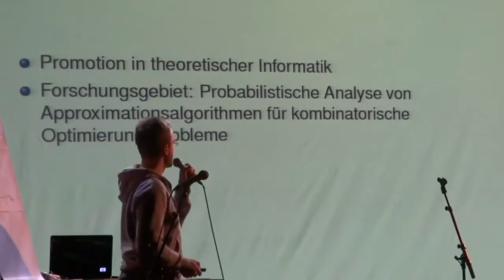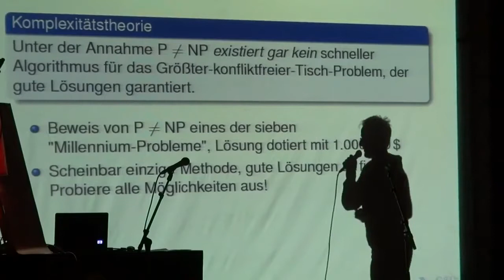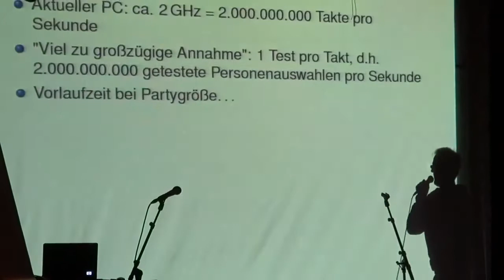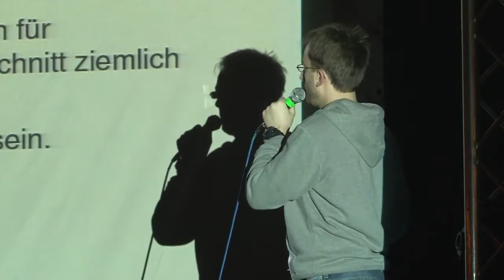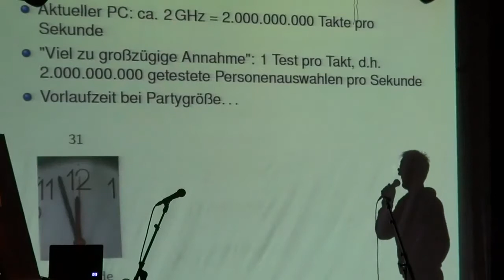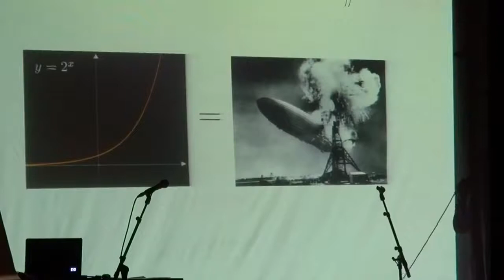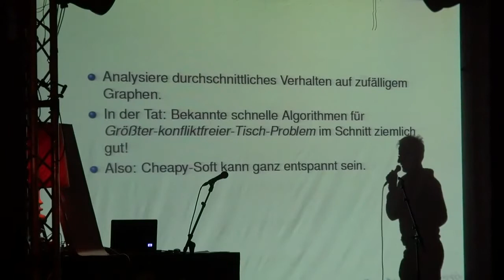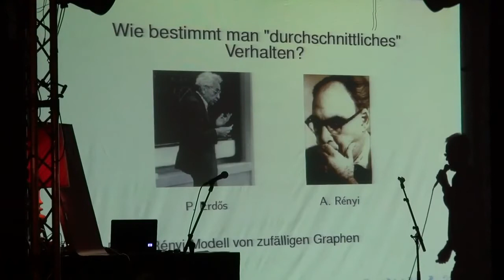Was Sie schon immer über Komplexitätstheorie wissen wollten Science Slam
. Science Slam Berlin: Dr. Kai Plociennik, Fachbereich Informatik der TU Chemnitz, mit seinem Vortrag "Was Sie schon immer über Komplexitätstheorie wissen.

Science Slam Berlin: Dr. Kai Plociennik, Fachbereich Informatik der TU Chemnitz, mit seinem Vortrag "Was Sie schon immer über Komplexitätstheorie wissen. . Science Slam Berlin: Sebastian.

. Science Slam Berlin: André Lampe, Doktorand am Institut für Chemie und Biochemie (Labor für Membranbiochemie und Molekulare Zellbiologie) der Freien.

Kai Plociennik erklärt am 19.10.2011 beim Scinece Slam in Köln, was wir schon immer über Komplexitätstheorie wissen wollten (aber nie zu fragen wagten), und er erreichte den 2. Platz. --

. Science Slam Finale (Deutschlandslam): Dennis Stahl vom I